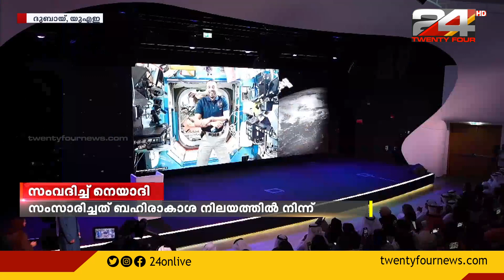ബഹിരാകാശ നിലയത്തിനിന്ന് യുഎഇ-യിലെ മാധ്യമ പ്രവർത്തകരുമായി സംവദിച്ച് ബഹിരാകാശ യാത്രികൻ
ബഹിരാകാശ നിലയത്തിൽ നിന്നും യുഎഇ-യിലെ മാധ്യമ പ്രവർത്തകരുമായി സംവദിച്ച് യുഎഇയുടെ ബഹിരാകാശ യാത്രികൻ സുൽത്താൽ അൽ നെയാദി